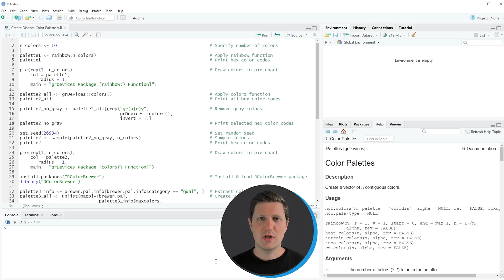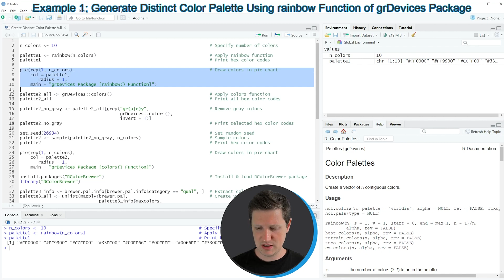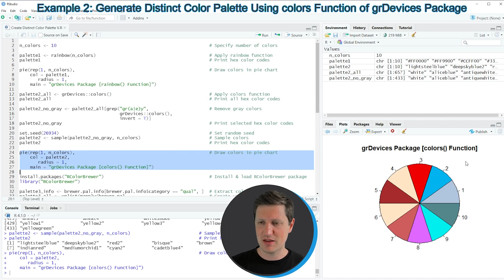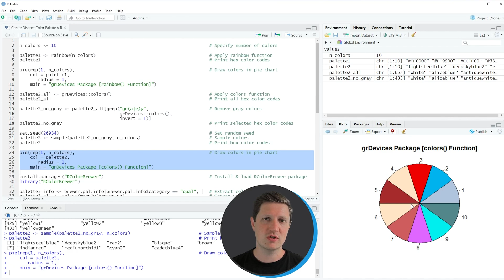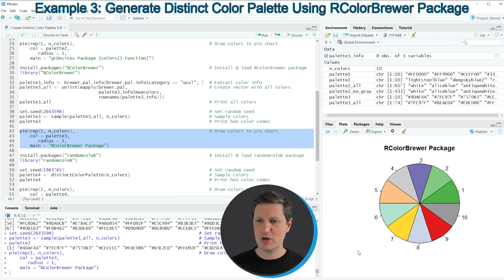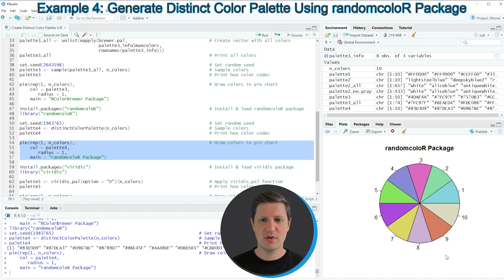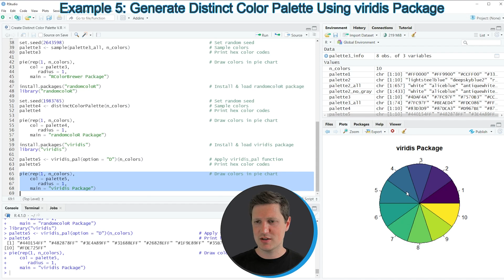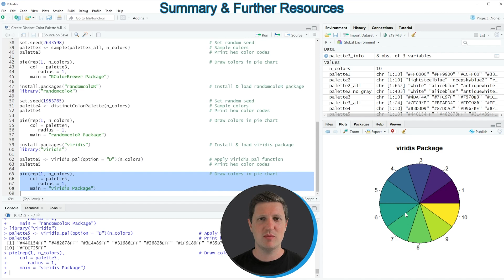Create Distinct Color Palette in R (5 Examples) | grDevices, RColorBrewer, randomcoloR & viridis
How to make a color palette with distinct colors in the R programming language. More details
R code of this video:

n_colors ‹- 10                                                          # Specify number of colors

palette1 ‹- rainbow(n_colors)                                           # Apply rainbow function
palette1                                                                # Print hex color codes

pie(rep(1, n_colors),                                                   # Draw colors in pie chart
    col = palette1,
       radius = 1,
    main = "grDevices Package [rainbow() Function]")

palette2_all ‹- grDevices::colors()                                     # Apply colors function
palette2_all                                                            # Print all hex color codes

palette2_no_gray ‹- palette2_all[grep("gr(a|e)y",                       # Remove gray colors
                                      grDevices::colors(),
                                      invert = T)]
palette2_no_gray                                                        # Print selected hex color codes

palette2 ‹- sample(palette2_no_gray, n_colors)                          # Sample colors
palette2                                                                # Print hex color codes

    col = palette2,
       radius = 1,
    main = "grDevices Package [colors() Function]")

install.packages("RColorBrewer")                                        # Install & load RColorBrewer package
library("RColorBrewer")

palette3_info ‹- brewer.pal.info[brewer.pal.info$category == "qual", ]  # Extract color info
palette3_all ‹- unlist(mapply(brewer.pal,                               # Create vector with all colors
                              palette3_info$maxcolors,
                              rownames(palette3_info)))
palette3_all                                                            # Print all colors

palette3 ‹- sample(palette3_all, n_colors)                              # Sample colors
palette3                                                                # Print hex color codes

    col = palette3,
       radius = 1,
    main = "RColorBrewer Package")

install.packages("randomcoloR")                                         # Install & load randomcoloR package
library("randomcoloR")

palette4 ‹- distinctColorPalette(n_colors)                              # Sample colors
palette4                                                                # Print hex color codes

    col = palette4,
       radius = 1,
    main = "randomcoloR Package")

install.packages("viridis")                                             # Install & load viridis package
library("viridis")

palette5 ‹- viridis_pal(option = "D")(n_colors)                         # Apply viridis_pal function
palette5                                                                # Print hex color codes

    col = palette5,
       radius = 1,
    main = "viridis Package")